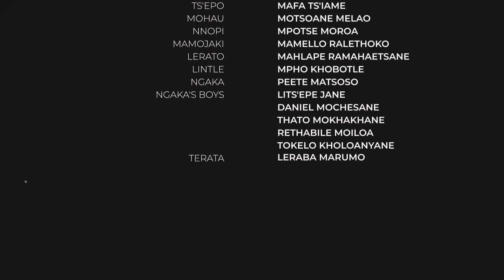HAKE SA RATA by Bernedic Mosola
Hake sa rata is a gripping drama-thriller film set in the mountainous kingdom of Lesotho, a small country
in southern Africa. The story revolves around two brothers, Tsepo and Mohau, who are caught in a cycle
of violence that has plagued their family and their community for generations.
Tsepo is a young man in his early 30s, who has risen through the ranks of a local gang known for their
involvement in illegal activities. He is feared and respected by many in the community, including his
younger brother, Mohau. Mohau, on the other hand, is a timid and introverted young man, who aspires
to break free from the violent legacy of his family and build a better life for himself and his loved ones.
As Tsepo becomes increasingly entrenched in the criminal underworld, Mohau tries to distance himself
from his brother’s influence and find a different path. However, their lives become intertwined in
unexpected ways when Mohau’s girlfriend, Lerato, is violently assaulted by a rival gang, and Tsepo seeks
revenge, setting off a chain of events that spiral out of control.
Caught in the crossfire of escalating violence, Mohau must confront his own demons and navigate a
dangerous world where survival often comes at a high cost. He struggles to protect his family, find his
own identity, and resist the allure of the gang lifestyle that has ensnared his brother.
As tensions rise and the consequences of their actions become dire, Tsepo and Mohau must confront
the harsh reality of their choices and face the true cost of violence. Can they break free from the cycle of
bloodshed that has haunted their family for generations, or will they be consumed by it?
Hake sa rata is a compelling and gritty film that explores the impact of violence on individuals, families,
and communities, while shedding light on the unique cultural context of Lesotho. It delves into the
complexities of brotherhood, identity, and the pursuit of redemption, with raw and powerful
performances from the cast. The film paints a vivid picture of the harsh realities faced by many in
Lesotho and raises thought-provoking questions about the human capacity for change and the
consequences of violence in a community striving for peace.

In collaboration with @bde17